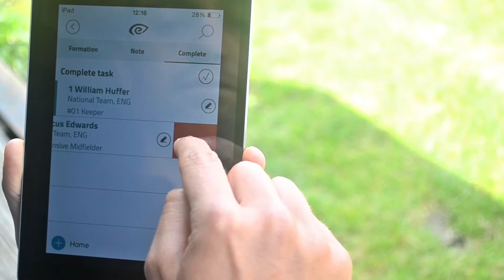Remove player when scouting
Welcome to The 4SCOUT App

Watch this video and see how easy scouting can be.

In this video you will learn how to remove a player from your scout report.